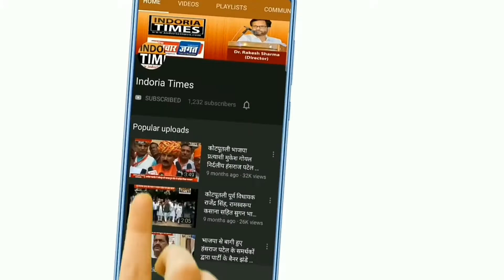INDORIA Non Stopट्रेजेडी किंग दिलीप कुमार का निधन